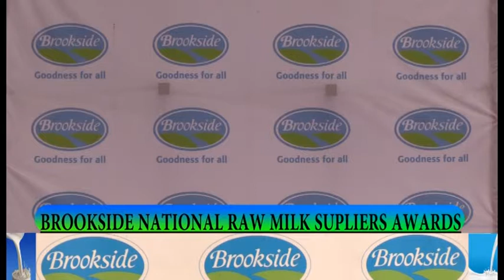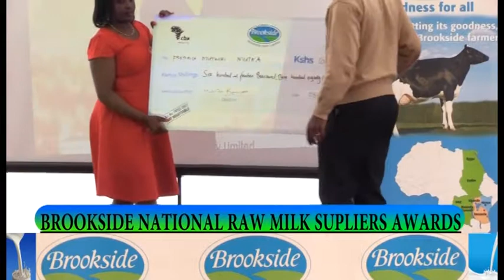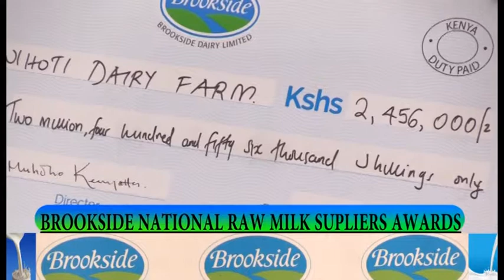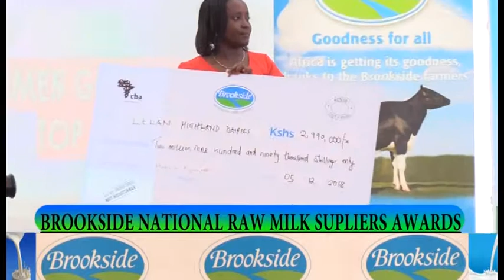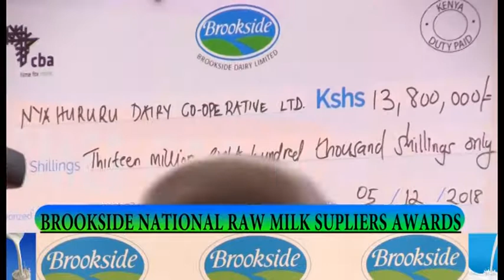BROOKSIDE RAW MILK SUPLIERS AWARD 2018